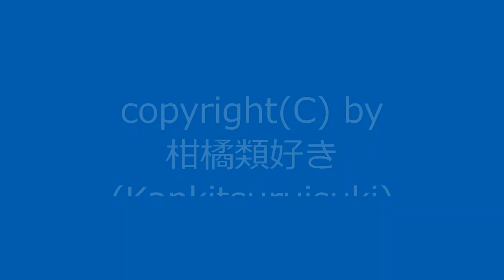【自作曲】『夜の曲その9』 / Original Music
2005年2月に作った曲を手直しして動画化しました。
元は同人ゲーム用BGMとして作った曲です。